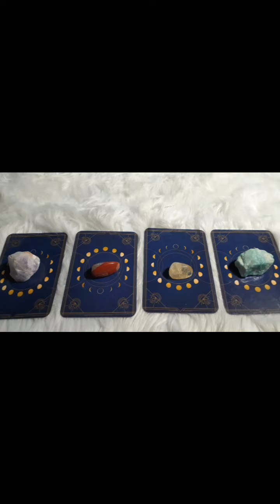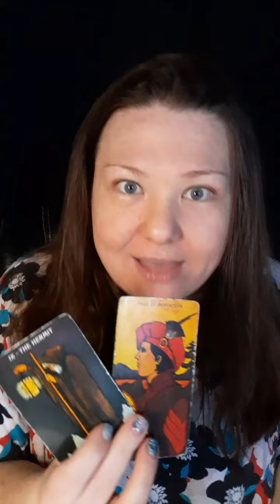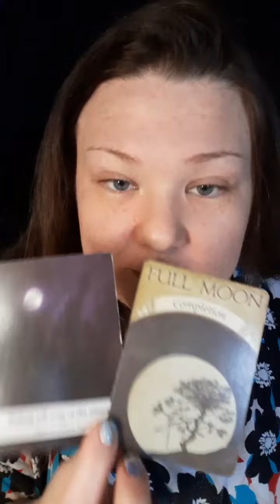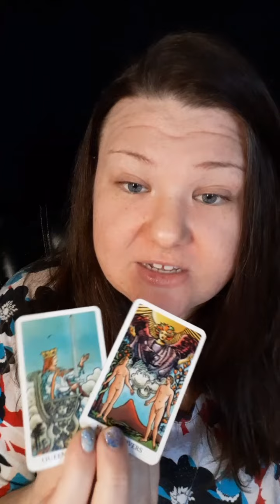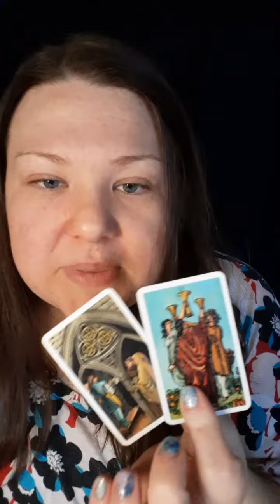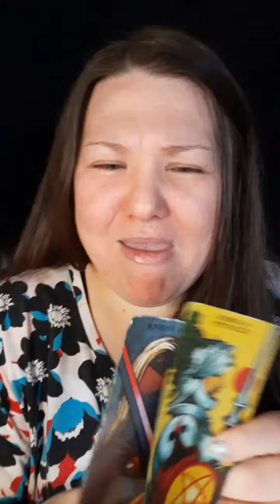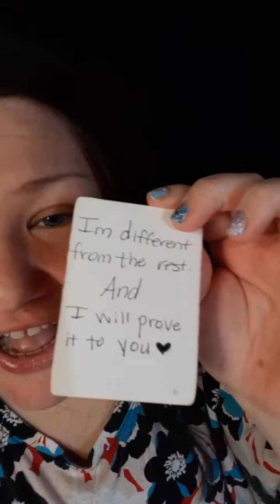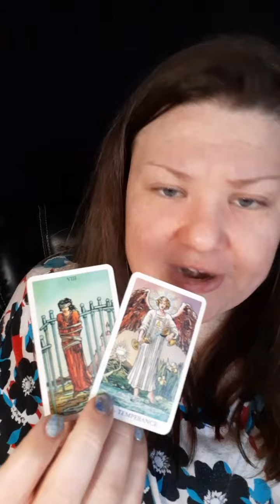PICK A CARD - What Do You Need to Hear?!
I   A M   J E N N A

I am a Manifestation Coach, Twin Flame Mentor, and Psychic Medium.

I exist simply to create magic! 🌟

I'm a Plaedian Starseed that works with archangels, spirit guides, ancestors and deities such as Goddess Kali and Archangel Michael.

I love helping others become conscious manifestors!

You are the creator of your own reality. End of story! It's my job to help you realize it and take your power back!

No more excuses. Win at life!

P I C K    Y O U R    P I L E

💜 Pile 1- 0:47

🤍 Pile 2- 19:28

🧡 Pile 3- 35:53

💙 Pile 4- 53:32

P E R S O N A L    C O A C H I N G
(Oct. 2022 pricing)

Personal Reading
$88 USD

A private, in-depth video reading performed by me! Ask 4 questions by email and I will send you the private link to your gorgeous reading within 24-48 hours.

Private Coaching
$144 USD

An uplifting and motivational one-on-one, Zoom video call with me! Expect 90-minutes of healing, growth and magic! We will suspend logic and figure out ways to get you to your goals quicker using the law of assumption, fun manifestation techniques and Spirit messages!

OR

T H E N,

OR

LIVESTREAM @ 7PM EST on Wed. 9/28!

Exclusive content for:

💛 starseeds
💚 empaths
💙 spiritual healers
💗 content creators
💜 business owners
🧡 life coaches
❤ twin flames

🦄 If my free readings have ever helped you, would you consider donating to me? There is absolutely NO obligation!

May this blessing be returned to you 10x fold ✌